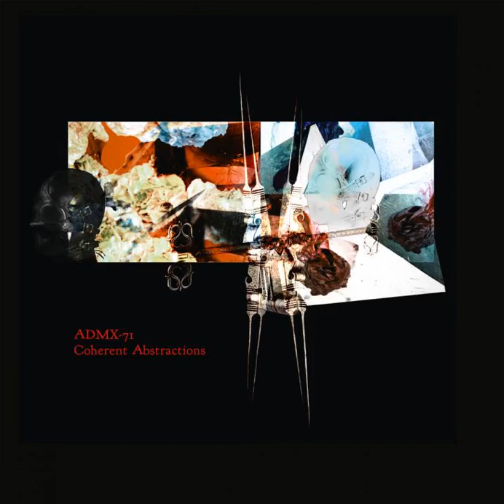ADMX-71 - Arrival Into Uncharted Territory [LIES-067]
Artist: ADMX-71
Title: Coherent Abstractions
Label: L.I.E.S.
Catalogue: LIES067
Format: 2xLP
Release date: 19 October 2015

Tracklist:
1.  ADMX-71 - Virtuality Continuum
2.  ADMX-71 - Arrival Into Uncharted Territory
3.  ADMX-71 - Neutralize & Eliminate
4.  ADMX-71 - Phenomenalist
5.  ADMX-71 - Conjected State
6.  ADMX-71 - Nearing Obleteration
7.  ADMX-71 - Bound And Broken
8.  ADMX-71 - My Theme Song
9.  ADMX-71 - Anxious Solitude
10.  ADMX-71 - Mystical Ascent
11.  ADMX-71 - MGM-41-85

Adam X is back with his third album release under his industrial guise, ADMX-71. Following releases with the legendary label Hands and his own imprint, Sonic Groove Experiments, Adam paired up with L.I.E.S Records in 2014 for Redacted Files, a 12” single of slowed-down and tense EBM wizardry. Adam returns to the L.I.E.S. front with Coherent Abstractions, a brand new album of singular experiments that pull from every corner of electronic music's landscape into a comprehensive and propulsive full-length.
Coherent Abstractions pulsates with fractured rhythms, vacillating melodies and mesmerizing compositions that showcase Adam's impressive history working in all aspects of the underbelly of electronic music. Noise and industrial elements seep into the album's 11 songs, churning the cold and abrasive into feverish new territory. Though Coherent Abstractions operates primarily in sounds of solitude, guest vocalist Janina joins Bound and Broken for a rare vocal collaboration on an ADMX-71 track. We also hear a frantic vocal performance from the producer on Nearing Obliteration which is undoubtedly the apex of the album.
Throughout the album the music sweeps from breakbeat noir, anxious electronic dub to reflective industrial modes making Coherent Abstractions an engaging and varied listen, updating a late 80's EBM tone into modern sound design environments, while pushing a reverence for the past and heading into the deep unknown of the future.

mastering: Eric Van Wonterghem
label: L.I.E.S Records
distribution: Rush Hour
artwork: Janina Schütz